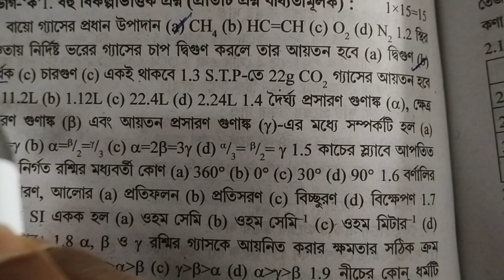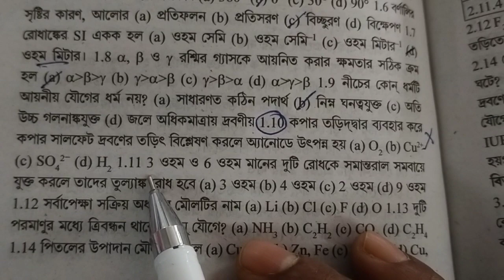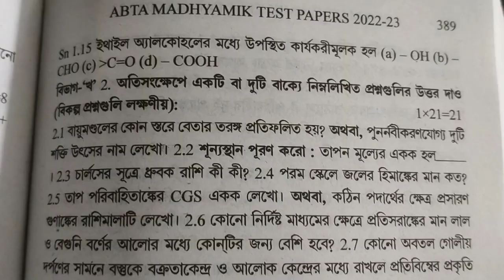Madhyamik 2023 Physical Science ABTA Test paper solve /page no 388-389/ABTA TEST PAPER 2023 SOLUTION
প্রিয় ছাত্র-ছাত্রীরা  আমি মাধ্যমিকের ভৌত বিজ্ঞানের ২০২৩ সালের এবিটিএ টেস্ট পেপার থেকে কিছু কিছু সমাধান তোমাদের জন্য করে দিলাম। তোমরা ক বিভাগটা সম্পূর্ণ ভিডিওতে পেয়ে যাবে অর্থাৎ এম সি কিউ অংশটা এবং খ বিভাগের জন্য আমি পিডিএফ লিংক দিয়ে দিয়েছি। তোমরা এটা ডেসক্রিপশন বক্স থেকে ডাউনলোড করে নিও।